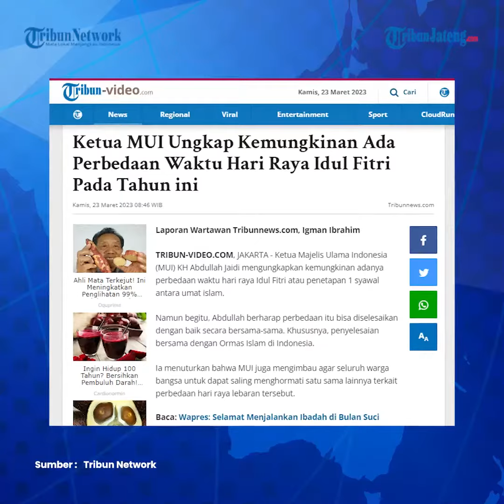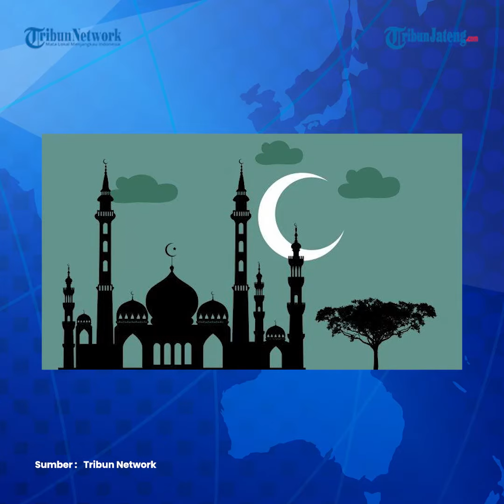MUI Sebut Kemungkinan Ada Perbedaan Waktu Lebaran 2023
Majelis Ulama Indonesia menyebutkan kemungkinan akan ada waktu perbedaan waktu lebaran pada 2023 ini.

Hal ini disampaikan oleh ketua Majelis Ulama Indonesia (MUI) Abdullah Jaidi dalam jumpa pers yang digelar pada Rabu (22/3), kemarin.

Ketua Majelis Ulama Indonesia (MUI) Abdullah Jaidi mengatakan, ada kemungkinan waktu pelaksanaan Lebaran Idul Fitri 2023 tidak dilakukan serentak.